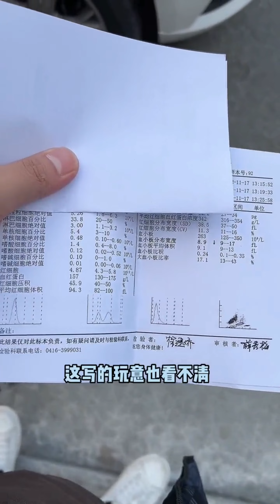拼车遇见了漂亮小姐姐21 我也不想瞒你，但是更不想让你担心！